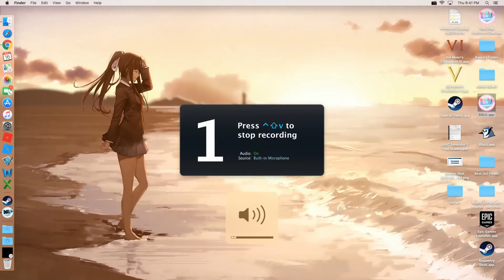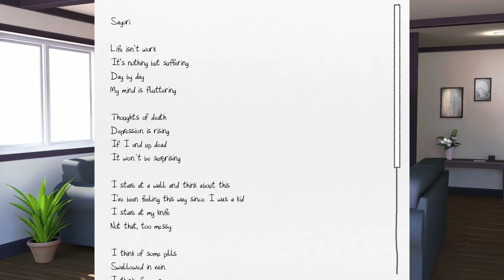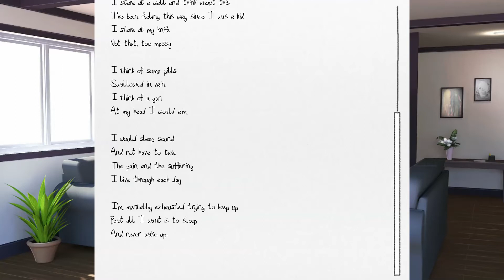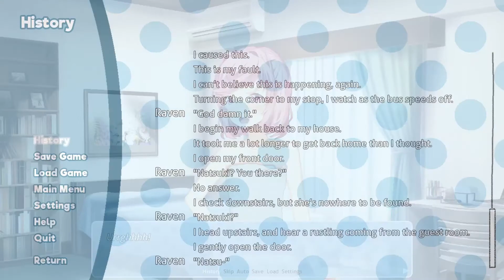Let's Play a Doki Doki Literature Club Mod Exit Music Part 3